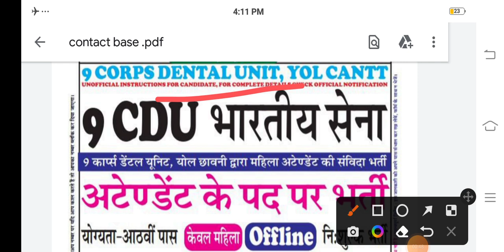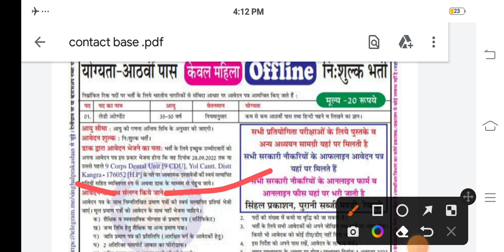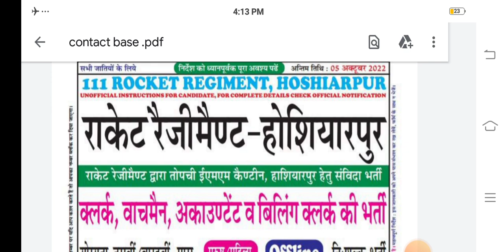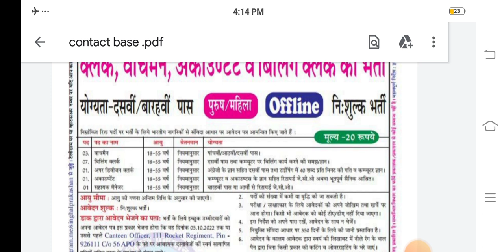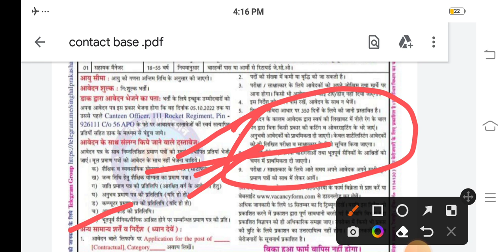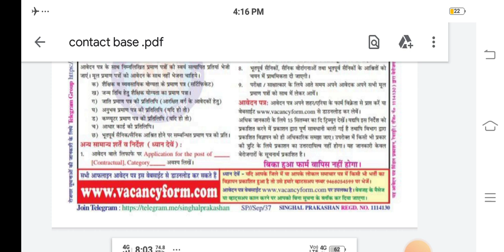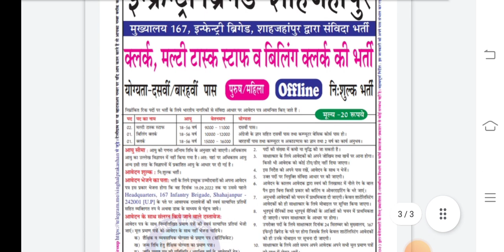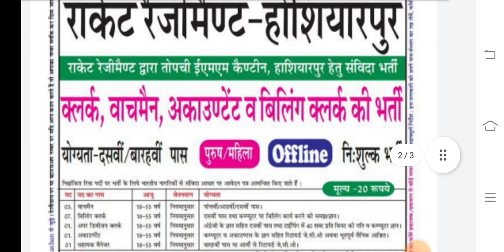Army 9 CDU or 111 Regiment Bharti, सीधी भर्ती, दसवीं पास, कोई हाइट नहीं, पूरी जानकारी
23fad
14fad
27fad
aoc
asc
36fad
41fad
24fad
15fad
military school
military hospital